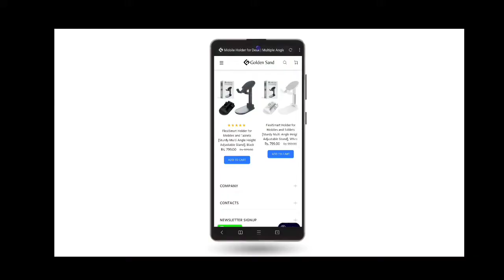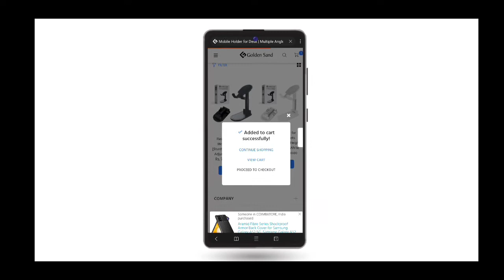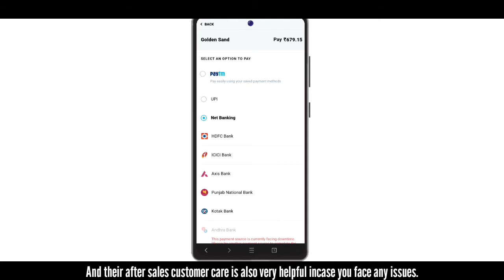Best Mobile Holder In India? | GoldenSand FlexiSmart Holder | Unboxing Review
Product - FlexiSmart Holder for Mobiles and Tablets [Sturdy Multi Angle Height Adjustable Stand], White

mobile holder gel pad, holder in cycle, holder macrame ka
3 in 1 mobile holder,
2 wheeler mobile holder,
mobile holder 3d model,
car mobile holder 360 degree rotating,